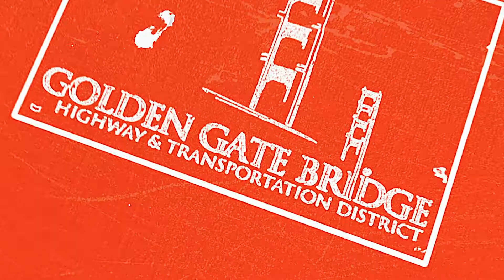Welcome to the Golden Gate Bridge District